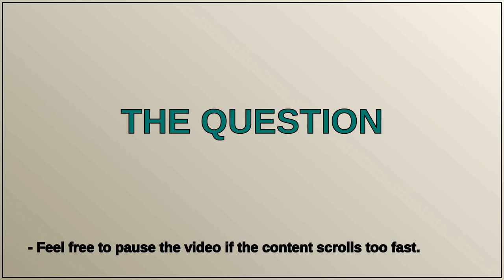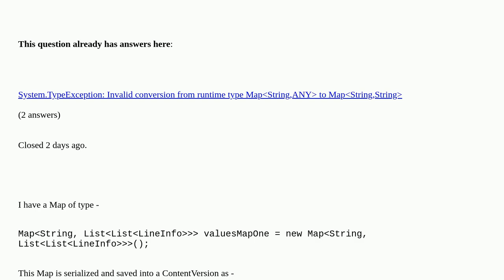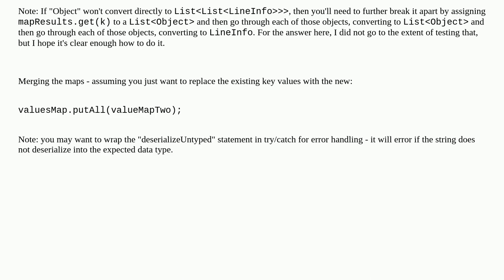How to convert a JSON string stored in a Content Document back to a Map and merge it with a Map o...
How to convert a JSON string stored in a Content Document back to a Map and merge it with a Map of similar type? [duplicate]

A special thanks goes out to the community

  apex contentversion algorithm